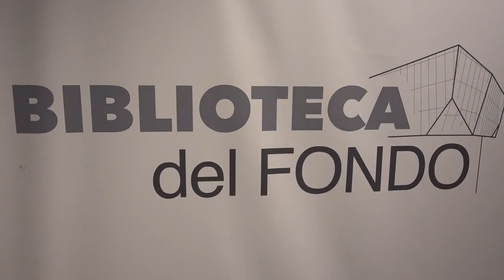TAST D´OLI 02 0 Clip1